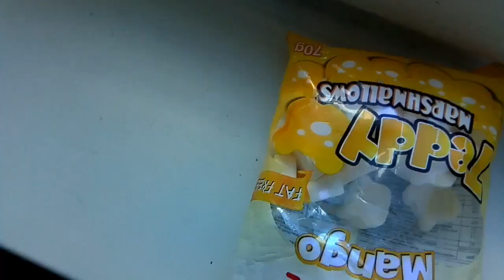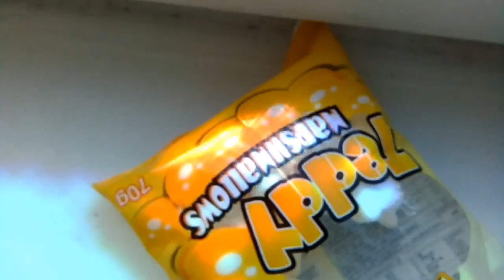WOW! GUMMY BEAR MARSMALLOWS 2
Gummy bear mango marsmallow for kids